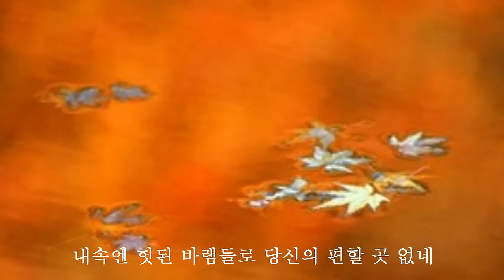「가시나무」 임형주 Lim Hyung Joo イム ヒョンジュ